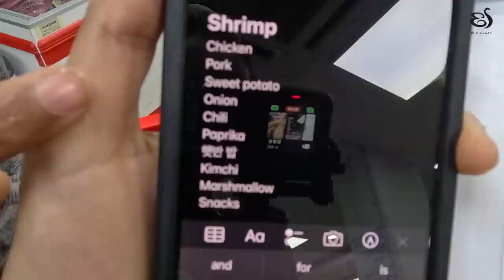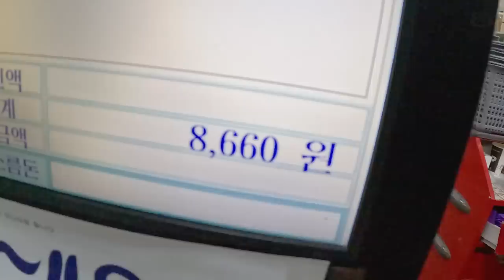[B-Player] BLACKSWAN PLAYER : SPRING CAMP EP.1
BLACKSWAN Official Contents available at